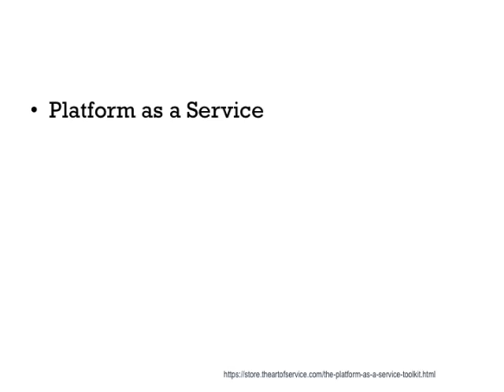Come See What's New With Platform as a Service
nsite.com, Nsite Software) was a platform as a service company based in the Bay area, specializing in SFDC|Sales Force